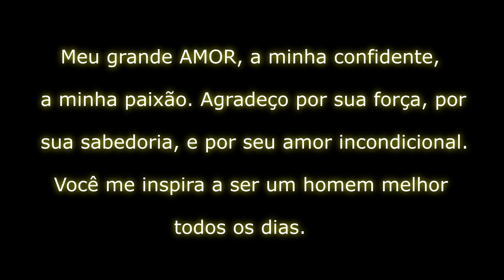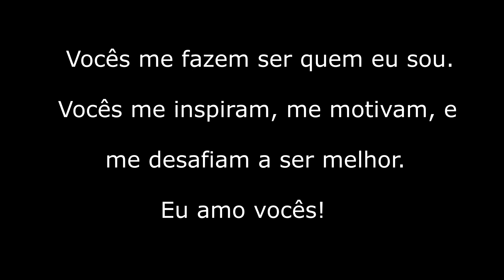DIA DA MULHER